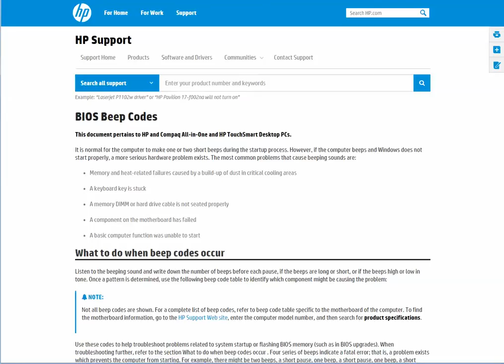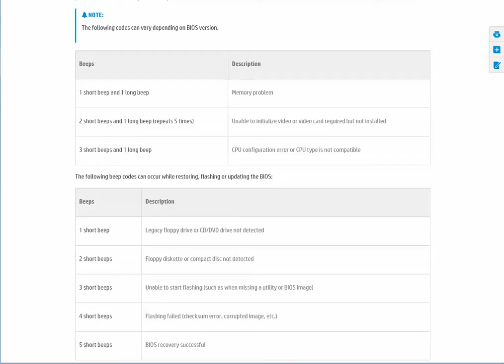BIOS POST Beeps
A short video that explains how BIOS POST beeps work and what they are for.

The track is called Run Amok form the Silent Movie genre available